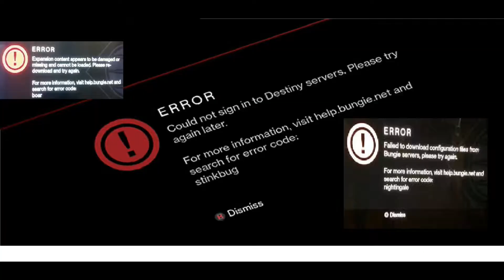Julekalender 2014 - Luke 23: Super Mario 64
Larsen må på grunn av stor etterspørsel lage en ny review, en ordentlig review av Super Mario 64. Har han endra mening mon tro?

Liker du videoene vi lager? Har du et sterkt ønske? Ønsker du å motivere oss til å fortsette å lage videoer? Du kan gjerne legg inn en donasjon:

Alle rettigheter på video og lyd går til de rettmessige eierene!